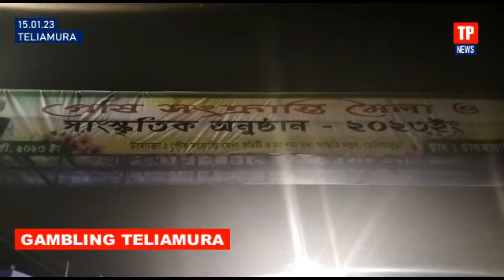জুয়ার আসরে পুলিশী হানা, আটক ১